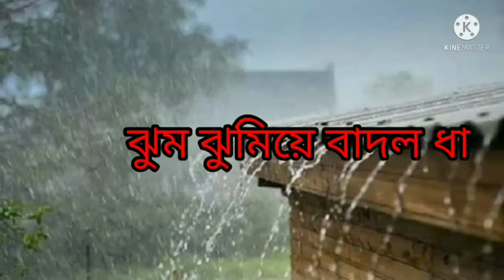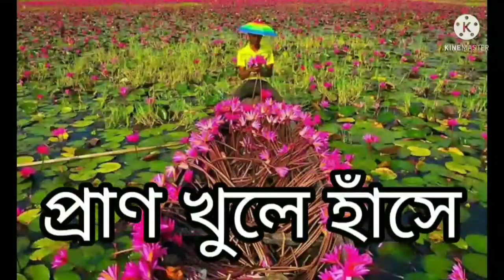কবিতা /শাহ মোহাম্মদ সারোয়ার /M Rana Khan/ 2021/